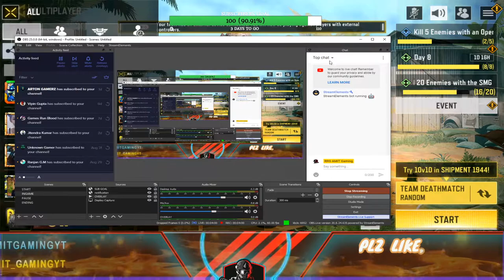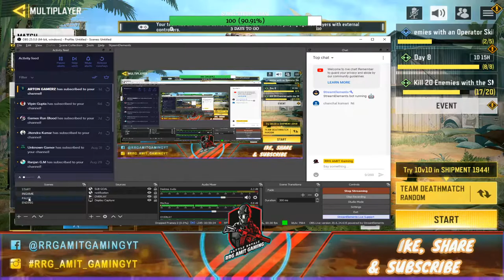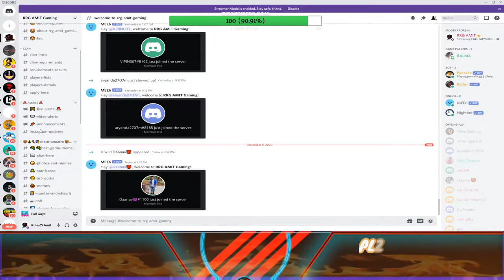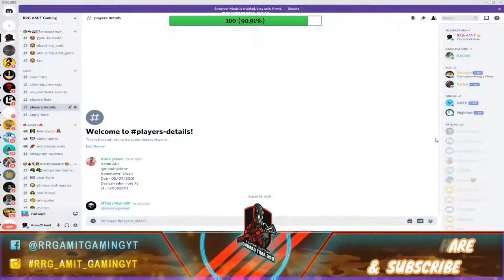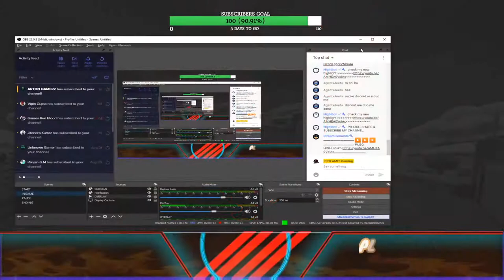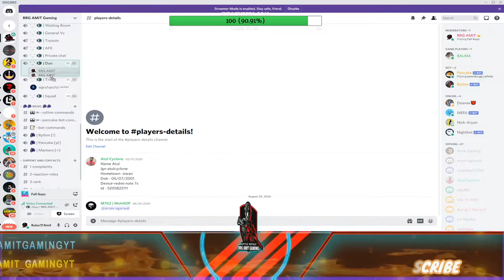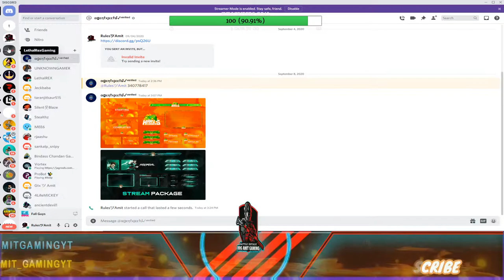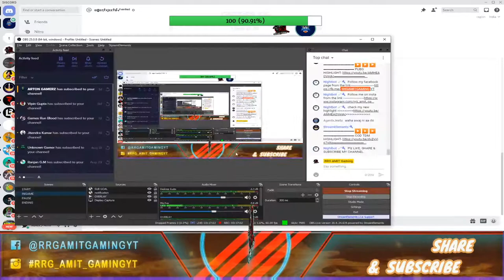FALL GUYS BOLTE PUBLIC | Need ur support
Hello guys

Daily 1st Stream Time - 12:30 p.m. to 4:00 p.m.

Daily 2nd Stream Time - 10:00 p.m. to 1:00 a.m.

(GAMING PC)

⦿ CPU : Ryzen 7 - 3700x
⦿ GPU : GTX 1660Ti Gaming X MSI
⦿ Ram : G Skill Ripjaws V Series 16GB
⦿ SSD : Gigabyte 480 Gb
⦿ Moniter : Acer ED322QR 32 inch 144Hz
⦿ MB : Gigabyte B450 Aorus Pro Wifi
⦿ PSU : Corsair Cv 650w
⦿ Cabinet :Deepcool Matrexx 55 RGB
⦿ Keyboard : ZEBRONICS Transformer
⦿ Mouse : ZEBRONICS Transformer
⦿ Mic : Boya BY-M1

 📌 No Spam
 📌 No Self Promotion or Promoting Others
 📌 No Racism
 📌 No Profanity